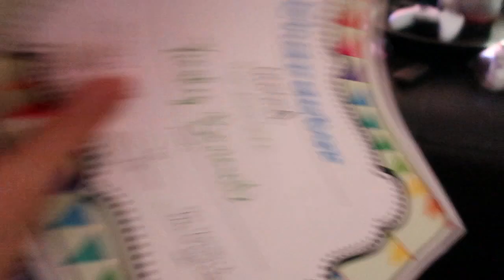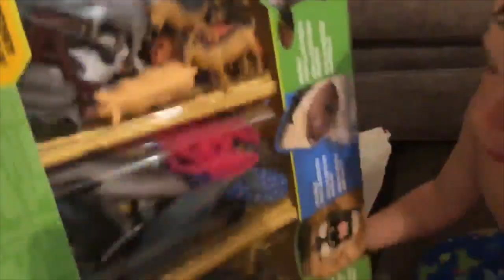SHE WON AN AWARD!!!